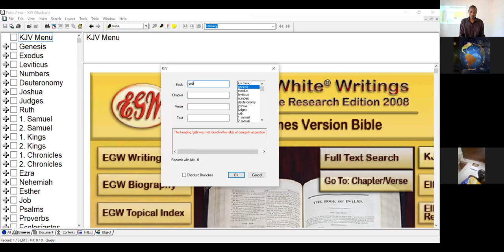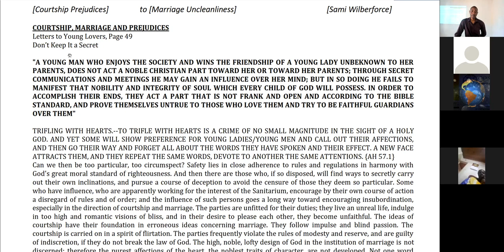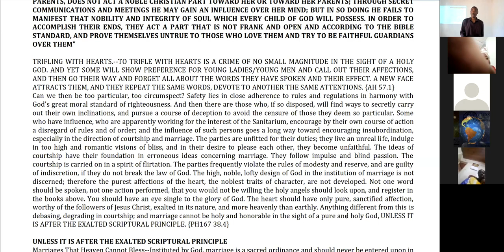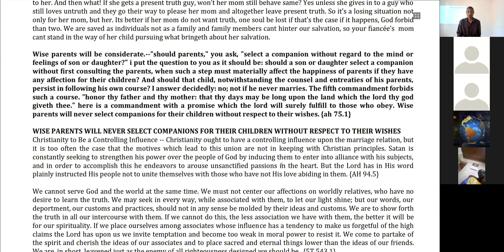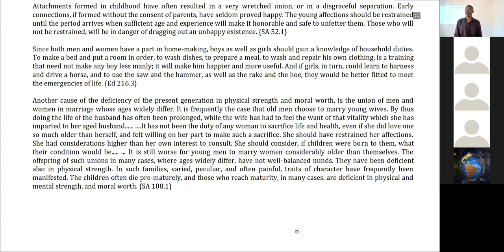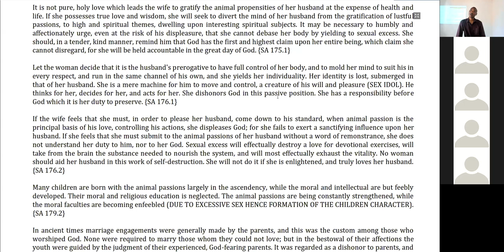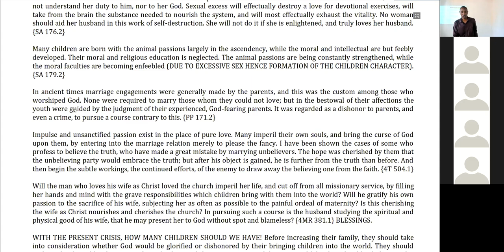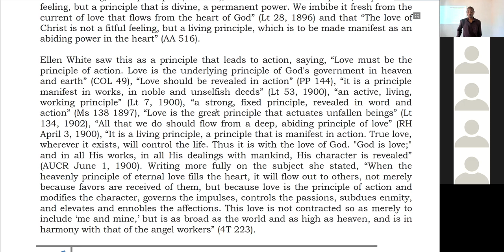8. Courtship and Marriage Prejudice by Sami Wilberforce